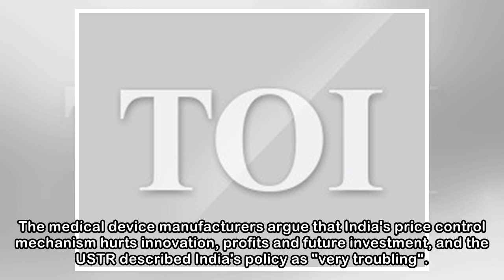Government rejects US request to withdraw price caps on medical devices: Sources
India's $5 billion medical device market has provided rich fishing grounds for US-based companies like Abbott Laboratories and Boston Scientific Corp, but the prospect of price caps being extended to ...